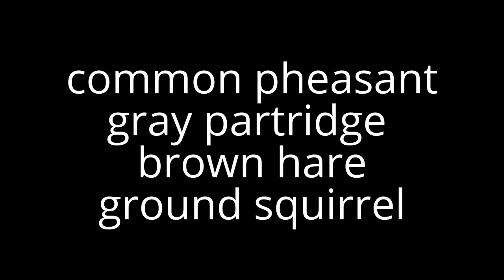Common pheasant and gray partridge and brown hare and ground squirrel